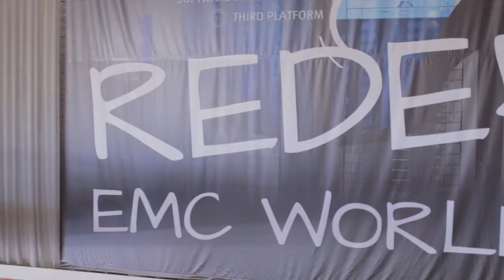Jeff Boudreau and Bill Brandel | EMC World 2014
Jeff Boudreau, EMC and Bill Brandel, Ingram Micro, with Stu Miniman at EMC World 2014